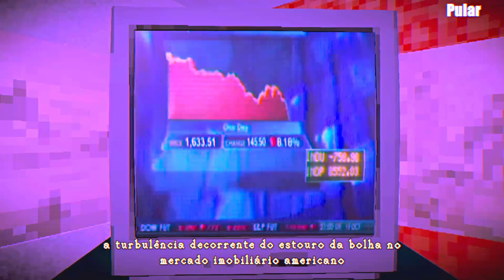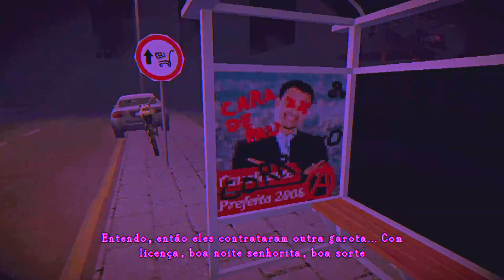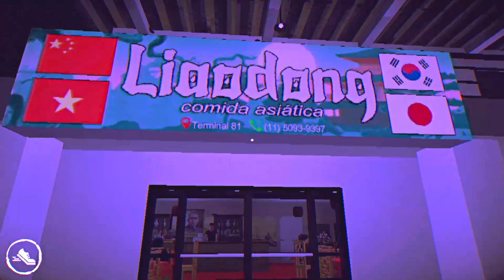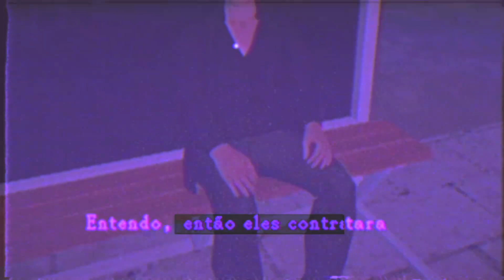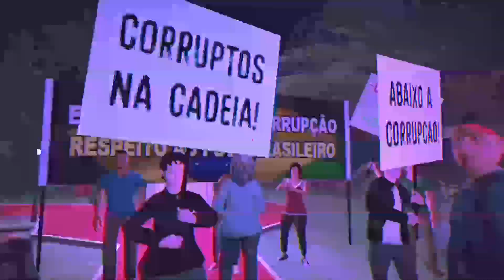O Mistério Por Trás da Cidade do Terminal 81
Nesse vídeo joguei o jogo Terminal 81, um jogo de terror que se passa em uma cidade fictícia de Goiás, onde estão acontecendo vários sequestros, assassinatos, e trafico de pessoas.

A protagonista se chama Lorena, ela se mudou de cidade por conta de uma oferta de emprego para trabalhar em um supermercado, ela ficara alguns messes na cidade, mas ela já ouve boatos que dizem que na cidade a uma organização criminosa sequestrando pessoas, e agora ela deve ficar atenta ao andar na rua...

📝 Título: O Mistério Por Trás dos Sequestros no Terminal 81

Meu nome é Canéco mas o meu nome de verdade é Guilherme, tenho 15 anos e eu criei esse
canal com o objetivo de fazer você sentir-se no lugar do protagonista, fazer você participar
da história mesmo não estando, fazer você sentir o 𝘀𝗲𝗻𝘁𝗶𝗺𝗲𝗻𝘁𝗼 do jogo.

❤️ Veja o nosso Discord ❤️

🎞️ Capítulos 🎞️

00:00 INTRODUÇÃO
00:19 CHEGANDO NO TERMINAL 81
03:24 DIA 1º
14:26 QUESTIONANDO
15:08 2º DIA

💻 Meu canal 💻

🎮 Jogo 🎮

🚫 Regras dos comentários 🚫

1. Eu estou 100% aberto a críticas construtivas desde que não me falte com respeito

2. Não use palavrões

3. Não me de spoiler sobre o jogo

4. Não seja desrespeitoso

Aquele que quebrar alguma das regras acima eu posso deletar, bloquear ou ocultar.

🎵 Sites de musicas normalmente utilizados 🎵